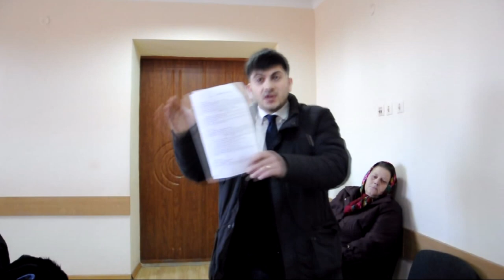Sedinta Consiliului local din 24 decembrie partea 1